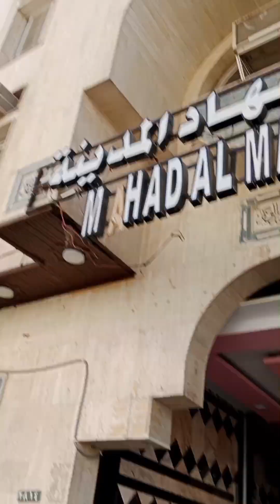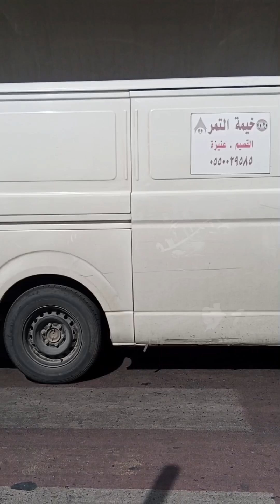Mahad Al Madinah Hotel To Haram Complete Way | Out Of Markaziya | Economy Hotel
Mahad Al Madinah Hotel | Near Masjid Bilal | Gate 37 | Out Of Markaziya | Economy Hotel | Madinah